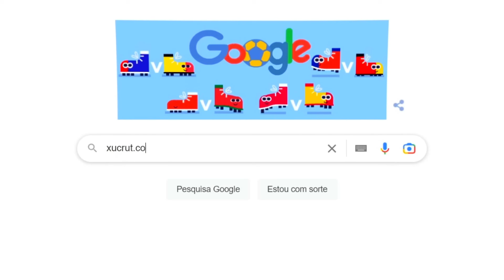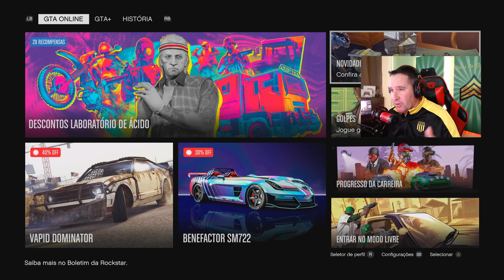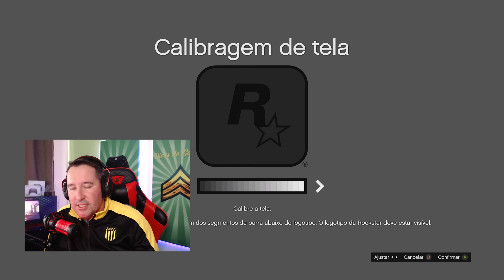GTA 5 - SUPER DICAS DE CONFIGURAÇÕES PARA MELHORAR SUA GAMEPLAY!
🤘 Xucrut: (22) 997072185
👨🏻‍💻 Téo Modz: (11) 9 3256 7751

🕹️ Onde jogo: XBOX ONE, PS4, PS5 e PC.
💻 Meu notebook: Acer Nitro 5, i5 10 300H, PCI-Express 3.0, 16 GB DDR4, NVIDIA GeForce GTX 1650 Ti 4GB.